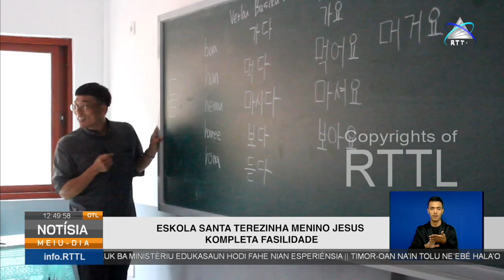Koordenador EBC Sta.Teresinha do Menino Jesus Biloko Enkoraza Estudante Fó Tempu Barak ba Estuda